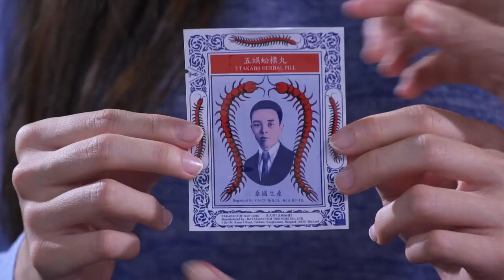廣告 五蜈蚣標丸（2017）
五蜈蚣標丸  咳不再，人自在